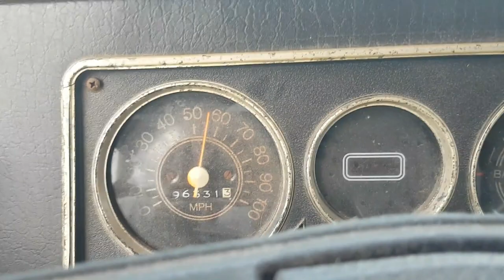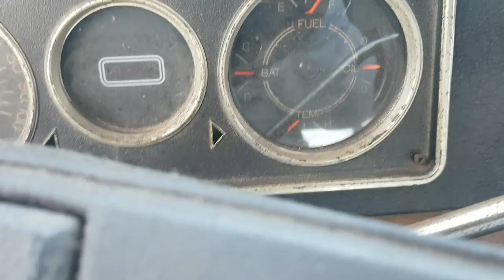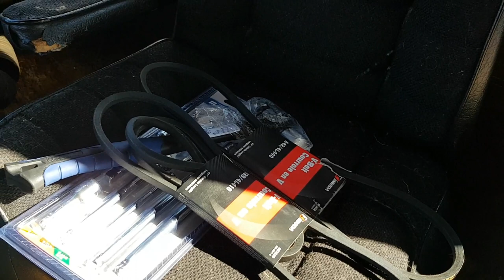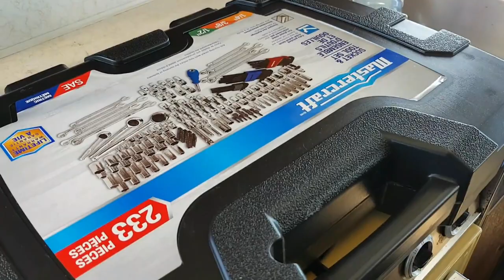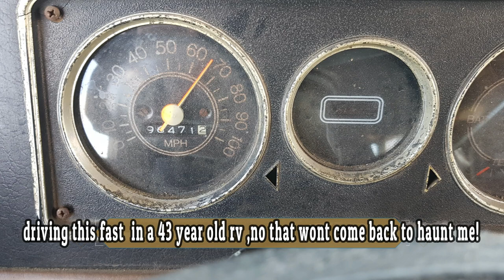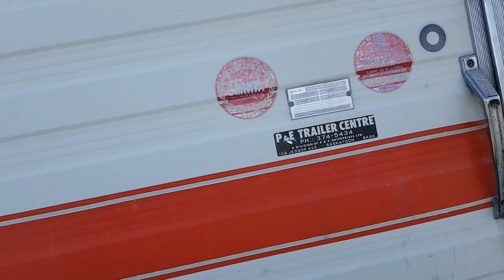vintage motorhome road trip 900 miles in a vintage motorhome adventure rv recreational vehicle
a classic 1975 gmc fleury motorhome .the adventures and mishaps of buying an RV sight unseen off the internet! who can say road trip?
what could go wrong?  everything!
like a vintage winnebago brave travco etc